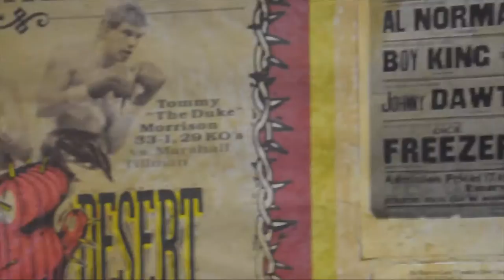Kyle "Crash" Bochniak- Road to UFC Vancouver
Koa Mill Union rep and UFC featherweight Kyle "Crash" Bochniak shows us just how ready he is as he prepares for Enrique Barzola at UFC Vancouver on Saturday August 27th. The show starts at 3pm Pacific / 6pm Eastern. The action goes down on FOX. Let's go Crash!!